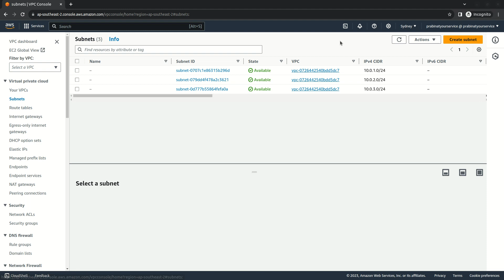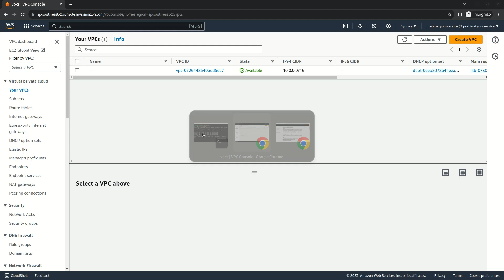aws-vpc-setup.sh script demo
# This Bash script automates the creation of an Amazon Virtual Private Cloud (VPC) and associated resources.
# It specifies the CIDR block and region for the VPC, tags the VPC for identification, and logs information to 'vpc.log'.
# The script checks if a VPC with the specified tag already exists; if not, it creates the VPC.
# It then retrieves the VPC ID, lists available Availability Zones, and creates a subnet in each zone with CIDR blocks.
# Subnets are tagged based on their third octet, providing a structured and labeled VPC environment.